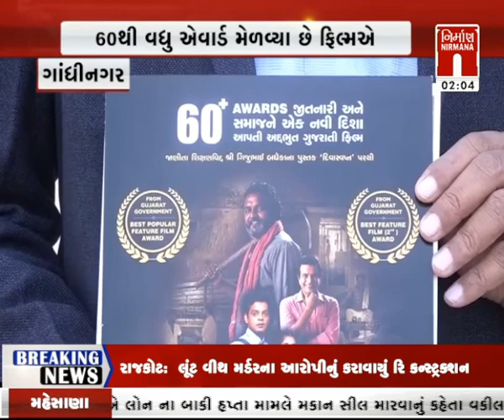Gandhinagar : ફિલ્મ દિવા સ્વપ્ન નિહાળશે મુખ્યમંત્રી ભુપેન્દ્ર પટેલ । Nirmananews